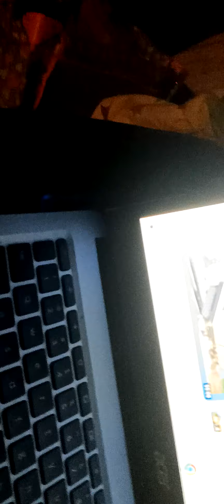Titipo Titipo AMV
calm down Diesel Got music Brett Young In case didn't you know from YouTube Music